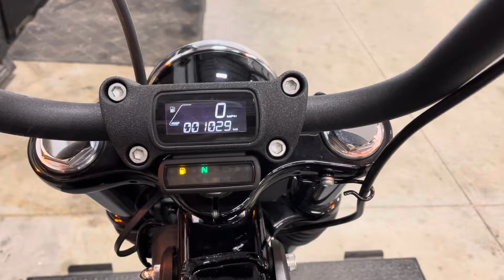2019 Harley-Davidson Street Bob